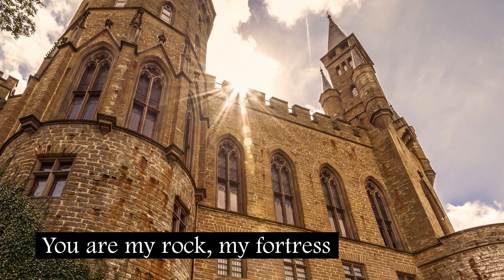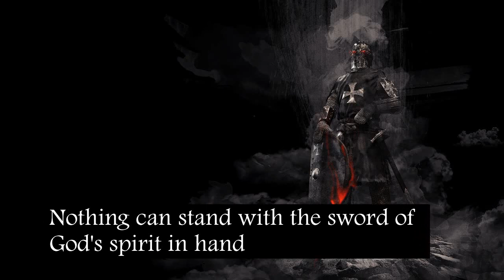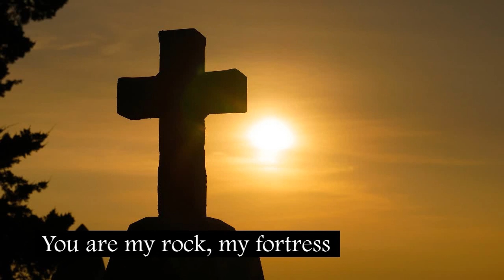Armour of God - The Trilliums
Put on the whole armour of God, that you may be able to stand against the schemes of the devil.  - Ephesians 6:11

Lyrics, Composition and Rendition: The Trilliums
Music and Production: Kevin Steve

Lyrics:
You are my rock, my fortress
My source of strength when all is lost
My heart will be dauntless
Nothing can pull me down
With my Saviour’s armour on

We got to
Buckle the armour on
Defeat the evil one
Put on the belt of truth
And wrap it all around your waist
Cover up with the
Breast plate of righteousness
Be ready in the Lord
And wipe out all that hopelessness
Tie up those shoes of peace
And gear up to release
Hold on the shield of faith
And block out all the darts of hate
And for your crown
Helmet of Salvation
Nothing can stand with the sword of God’s Spirit in hand

I will not fear, the terror of night
Nor the evil lurking out of sight
Though the mountains may drop
Into the heart of the sea
My El Shaddai is always there for me
A thousand may fall, ten thousands or more
But I will be safe and secure
With God’s armour on